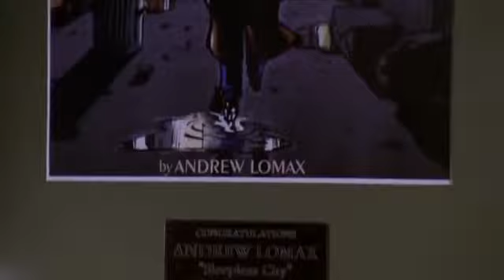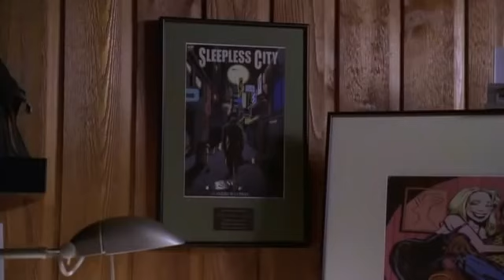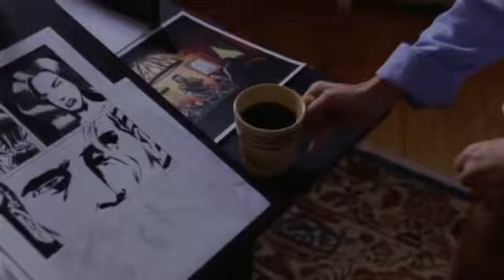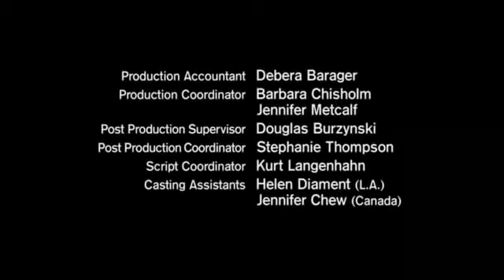T1 E4 La amante de tus sueños (Dream lover)